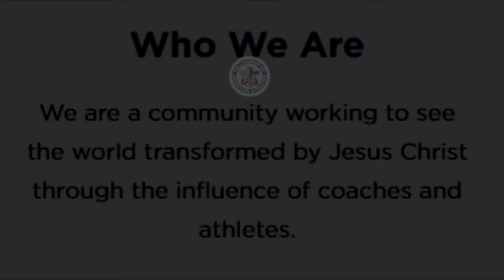Fellowship of Christian Athletes Documentary